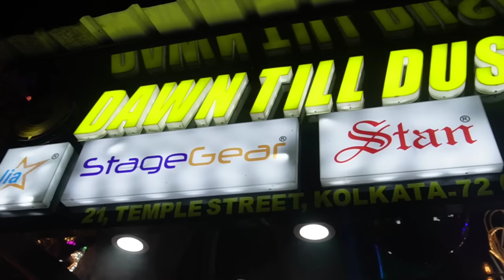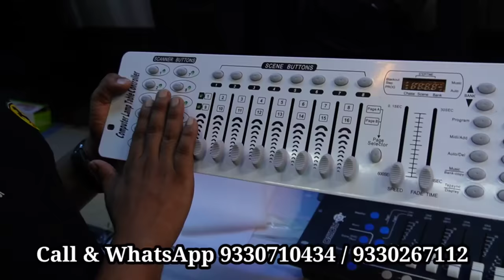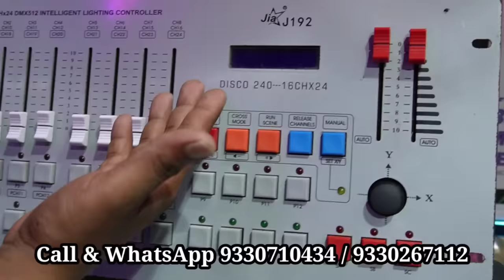BEST DJ LIGHTS WHOLESALE MARKET IN KOLKATA || KOLKATA CHANDNI CHOWK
shop name dawn Till dusk Lighting

Address-- 21temple Street chandni Chowk Kolkata 700072

This the video in this channel is non profitable & non promotional. This channel is only for the information & is not responsible for any type of profits ,Loss or any damages.If you deals of purchase anything will be at your risk please survey & make research before doing any business.This video is only for the market basic information